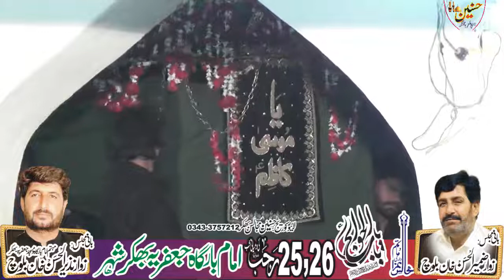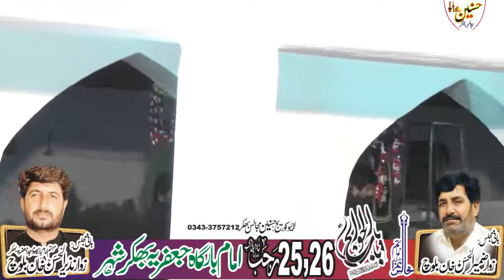Zakir Maqsood Hussain Jafri Majlis Aza 25 Rajab 2022 Bhakkar